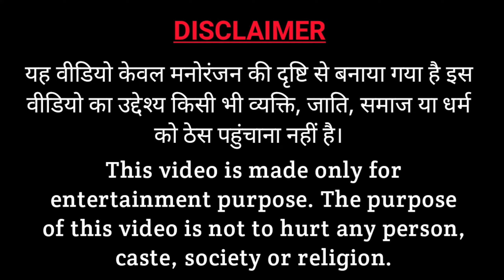पेड़ी की राड़ | marwadi comedy | dhokali dadi | rs verma ki comedy | official rs verma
village doctor
doctor comedy
village comedy videos
village doctor funny comedy video
comedy video
village comedy
comedy,doctor
village doctor comedy
doctor funny video
Village doctor comedy | rajasthani haryanvi comedy | official rs verma
rs verma new comedy
official rs verma
रोक दे मित्र
रोकिए मित्र
hindi comedy
comedy video
bundeli comedy
desi comedy
winter comedy
ठंड की तपन
desi comedy video
hindi desi comedy
ravi suthar comedy
rajasthani comedy
hindi comedy video
new comedy
murari lal ki comedy
sunil comedy
marwadi comedy
haryanvi comedy
mani meraj comedy
bolta comedy
malvi comedy
comedy videos
bakati comedy
chotu ki comedy
bakaiti comedy
cartoon comedy
ठंड की तपन 3
new comedy video
ठंड की दवाई
रोक दे मित्र video
रोक दे मित्र वीडियो
रोक दे मितर
रोक दे मिकर
rok de mitar
rok de mitra
rok de meter
rok de mitra funny video
rok de mitar haryanvi
rok de mittar
rok de mitra full video
dhokali dadi
डोकरी दादी
dhokali दादी
dokri dadi
चुगली दादी
dhokali daddy
dhokla dadi
rs verma
ढोकली दादी

rs verma
rs verma comedy
rs verma ki comedy
rs verma video
rs verma comedy video
rs verma ki video
rs verma public school ka dance
rs verma new video
rs verma studio

kusum ki comedy
kusum ki cooking
kusum ki comedy dikhaiye
kusum ki cooking recipe
kusum ki comedy video
kusum didi ki comedy
kusum goyat ki comedy
kiran kusum ki comedy
kusum aur dadi ki comedy
kusum chauhan ki comedy

kusum aur dadi ki marwadi comedy
village doctor
doctor comedy
village comedy videos
comedy video
village comedy
comedy
doctor
village doctor comedy
doctor funny video
official rs verma

dhokali dadi
डोकरी दादी
dhokali दादी
dokri dadi
चुगली दादी
dhokali daddy
dhokla dadi
rs verma
ढोकली दादी

rs verma
rs verma comedy
rs verma video
rs verma studio

kusum ki comedy
kusum ki cooking